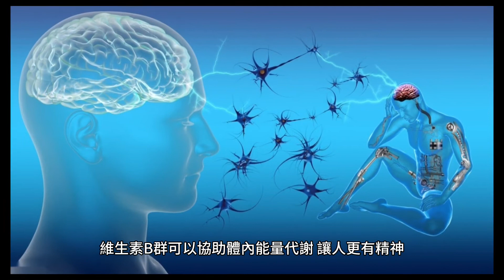解除孕早期不適：倦怠疲勞